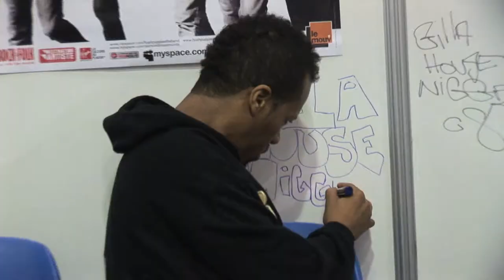BANDE ANNONCE - RADIO FMR - TINKIET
Bande annonce de l'émission Tinkiet sur FMR